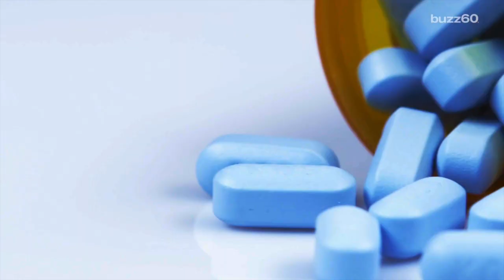ICYMI: Autism saved by poop, AR magic and more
Today on In Case You Missed It: AR company Magic Leap gave a demonstration of an animation they made by teaming with Lucas Films. A complicated research project with mice at Baylor College of Medicine showed that anti-social, autism-like behavior was cured after the little guys ate the feces of healthier, social mice.

We showed the video going around of an imagined, Donald Trump presidency win and would love to see similarly interesting videos from you, if you find them. Feel free to use the ICYMI hashtag on Twitter for @mskerryd.